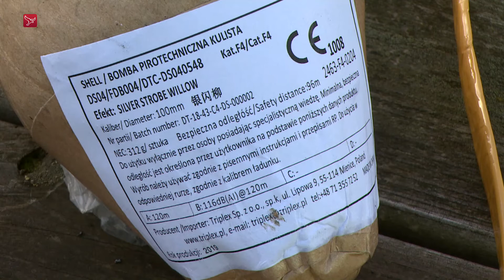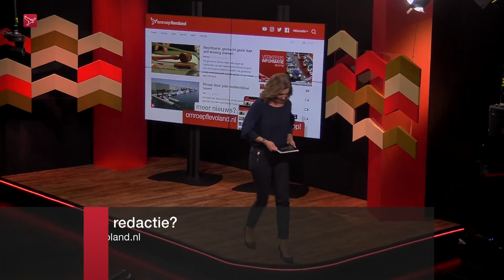Dit is Flevoland van woensdag 11 december 2019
Magazine met nieuws  sport en achtergronden. Met vandaag:

-Raad van State zet streep door buitendijkse haven Urk
-De Explosieven Opruimingsdienst heeft gisteravond een stuk illegaal vuurwerk verwijderd dat in de auto van een medewerker van Omroep Flevoland lag.
-Op de Hanzelijn tussen Kampen en Dronten reed afgelopen nacht een trein met een automatische piloot.
-Kerstdiner voor eenzame ouderen in Agora Lelystad